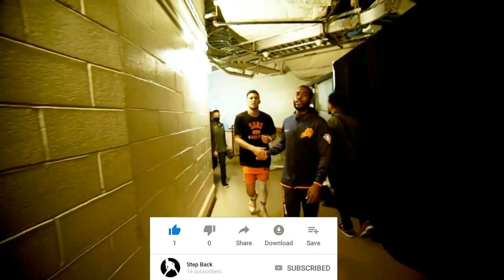MALAKING GINTO! Omer Yurtseven PERFECT HEAT CULTURE | Going Up This Season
Omer Yurtseven's 'crazy' work ethic fits perfectly with Heat culture. In January 2022, Yurtseven nearly averaged a double-double (10.6 points, 9.9 rebounds) in over 22 minutes per contest. That stretch included a 22-point, 16-board performance in Sacramento, and, most impressively, going toe-to-toe with Joel Embiid and the Philadelphia 76ers; Yurtseven produced 22 points and 11 rebounds in a starting role for his eighth double-double in 10 games.